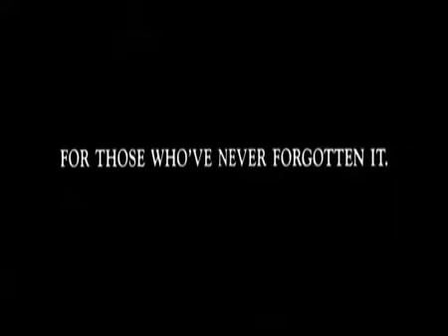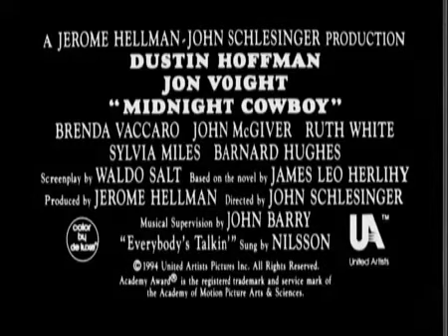Midnight Cowboy Official Trailer 1969